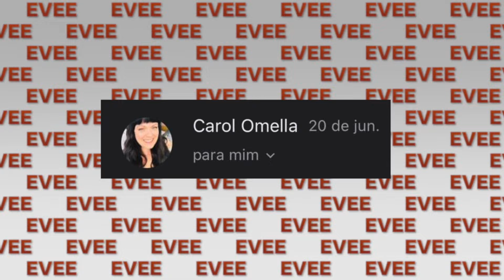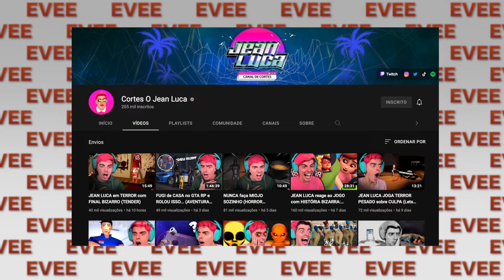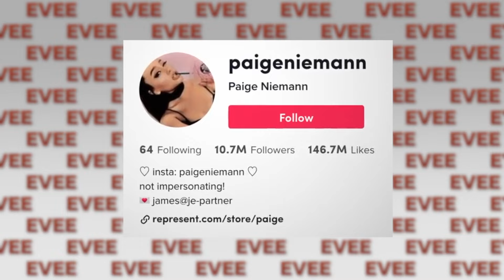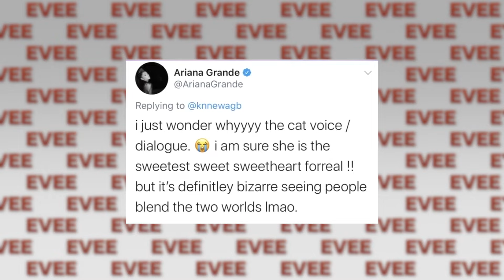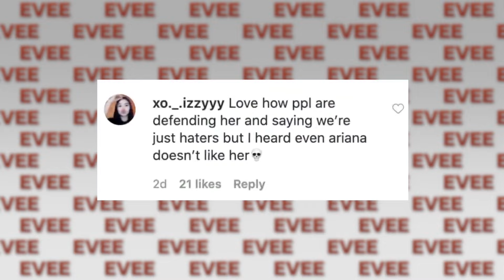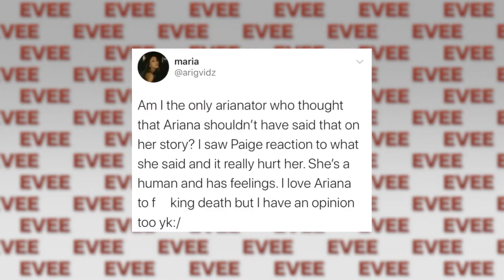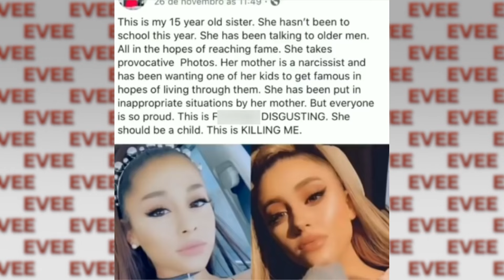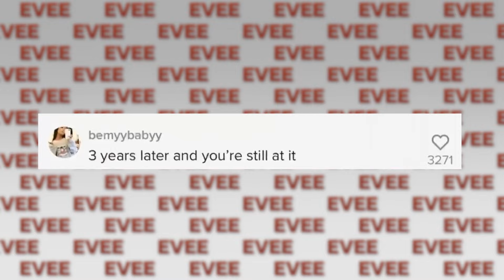A TIKTOKER que FINGE ser ARIANA GRANDE foi LONGE DEMAIS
Hoje vou contar um caso extremamente bizarro que aconteceu com a youtuber e tiktoker Paige Niemann, sósia da ArianaGrande que assim como o caso de mukbang do NikocadoAvocado, TrishaPaytas e EugeniaCooney acabou marcando sua vida com algumas questões. A internet já caiu em cima da influenciadora, assim como fizeram com OliLondon que casou com o papelão do Jimin do BTS. (Sem contar os escandalos da HypeHouse).

Já trouxe o caso do stalker que conseguiu ser mais odiado que LovelyPeaches no caso com CharliDAmelio e que a SssniperWolf que trouxe no último vídeo. A história parece da série You da Netflix. Criticado no Instagram e Twitter, assim como BelleDelphine e #.AudreyKitching Já trouxe o caso de DixieDAmelio, BellaPoarch, JamesCharles que outros casos vocês querem?